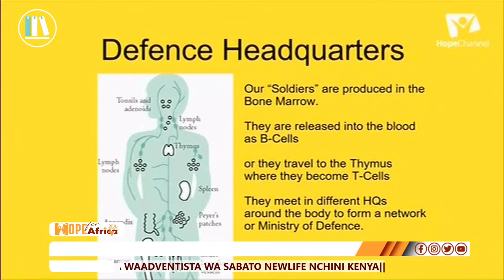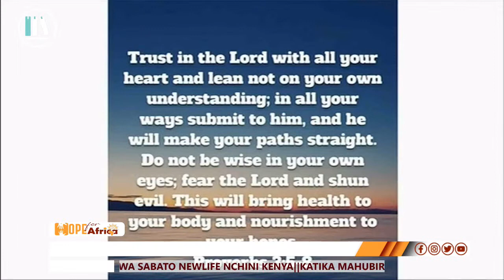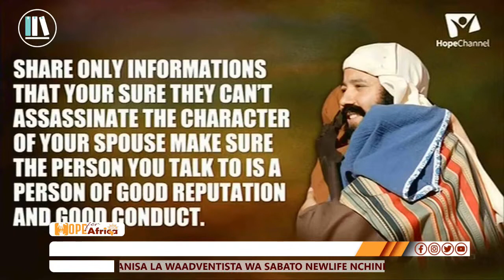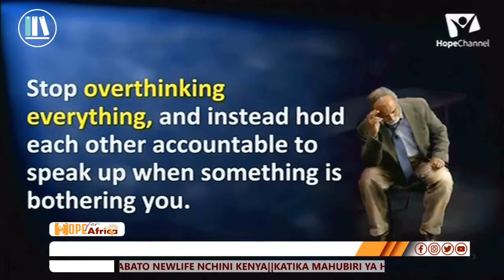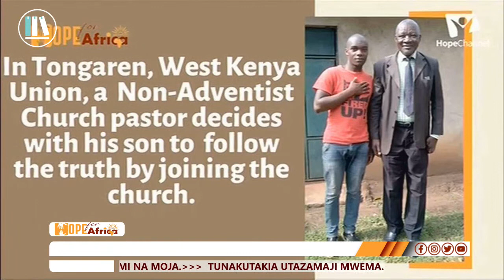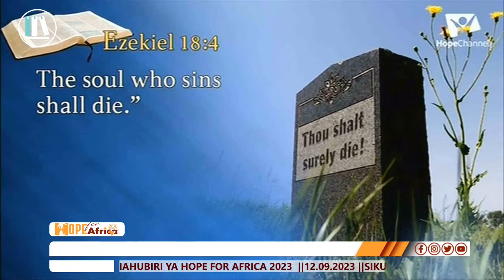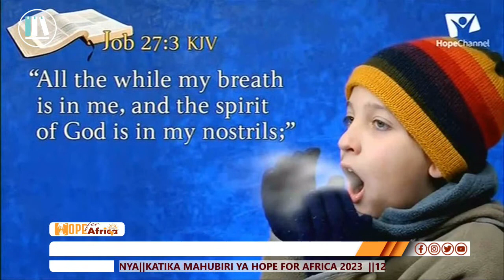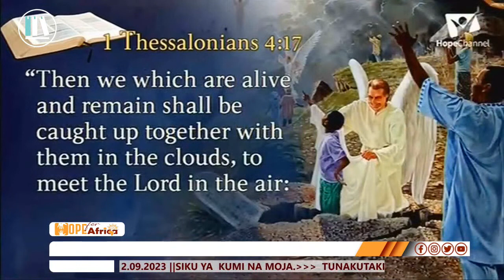LIVE:DAY 11-HOPE FOR AFRICA || PR.MARK FINLAY